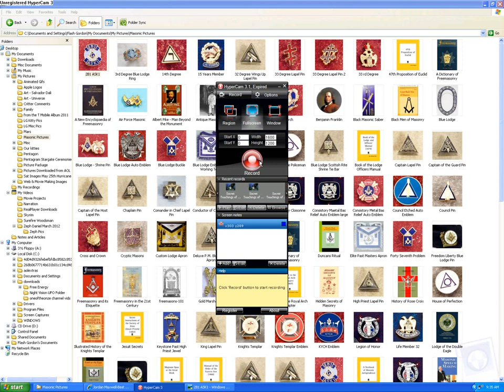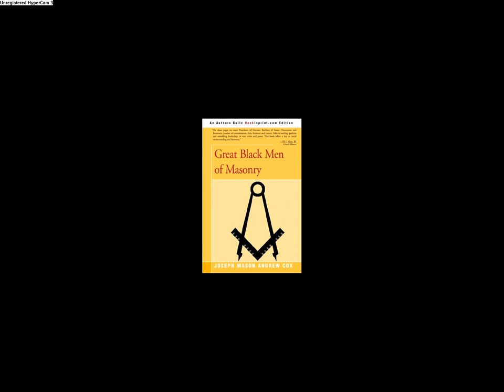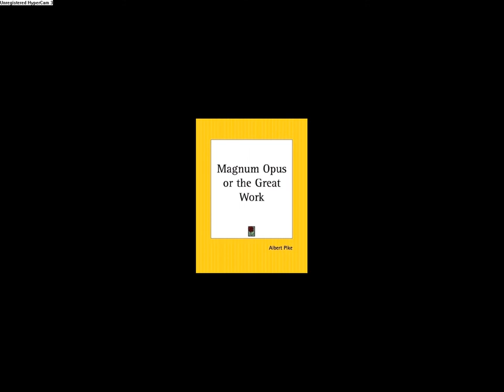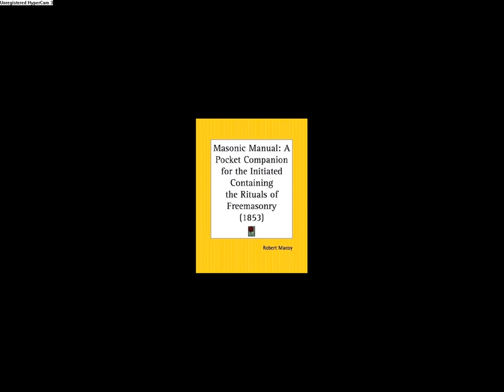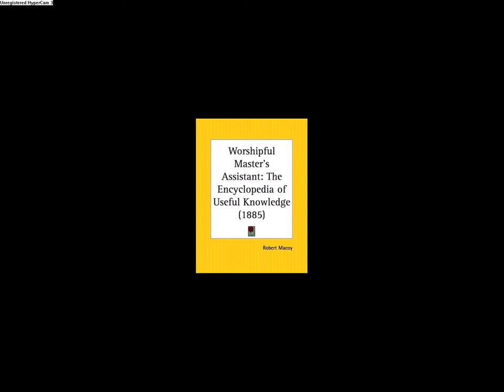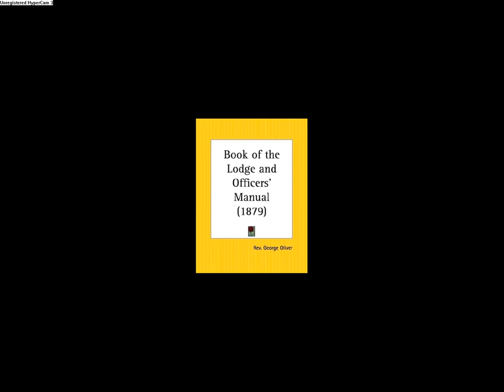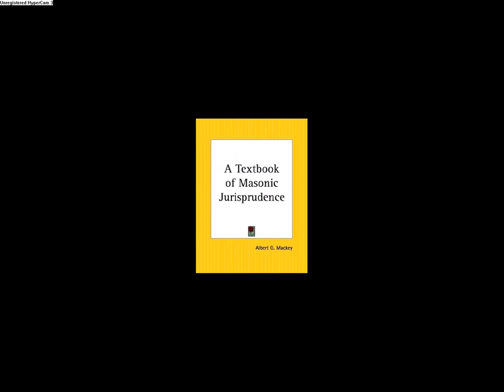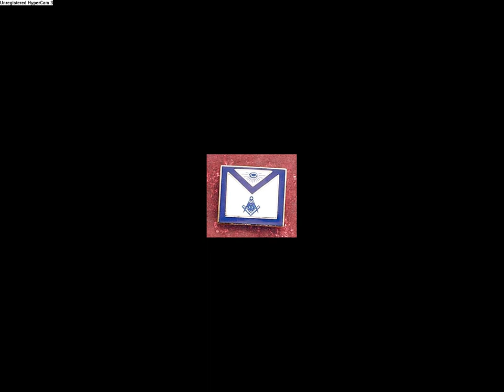The Esoteric Cube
Dont Be Fooled by People Like the David Ikes,Jordon Maxwells, the Manly P Halls and the Albert Pikes. You Just As Well Be Following Blavantsky or Crowley, Their Teachers.
New Age Same as the Old Age.the Big Secret Is That Their Is No Secret.
Learning the Secrets of Manipulating the Matrix Is Childs Play and a DEAD End Road.
Unless You Just Wanna Be Recycled Through the Matrix Again for ANother "Round".
Some Day That Will End Too, and You Never Know When That Day Is.
"No Man Knows, Not Even the Son."
There is Law for Your Body and There is Law for Your Soul/Essence/Life ENergy the True You.
It Is All A Matter of Law. Physical and Spiritual, as Above, So Below.
Water and LAnd. dARK & LIght,etc etc etc
The Physical is Manifesting. The Spiritual is Already Manifested.
You Wanna Manipulate the Temporary Physical Realm to Your Own Egotistical Needs, or DO You Want to Save Your Essence from that Life Destroying Corruption that Traps You In A Rubik's (Rubicon) Cube.
 One Sided, Materialistic Endeavors, They Do Not Stress the Spiritual Side.
 That is Where the True Battle Is, This Here Whirled is Just The Stage to See If You
Make the Grade.